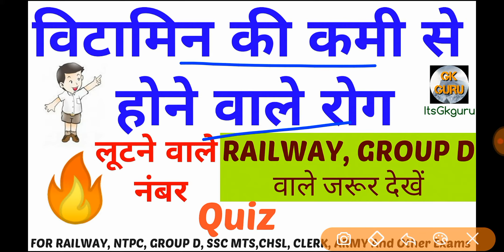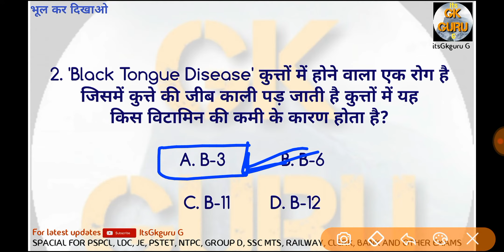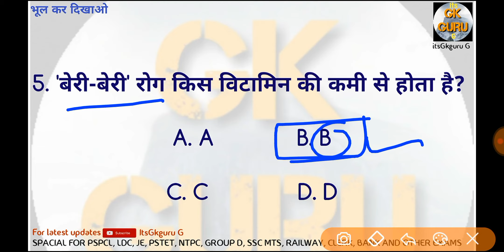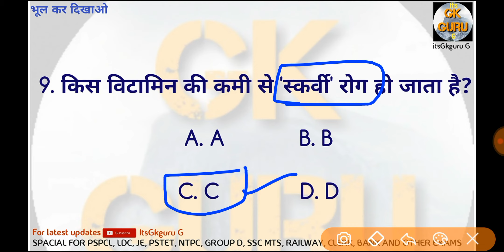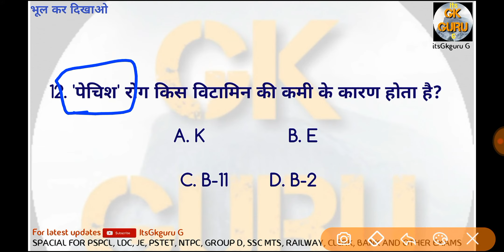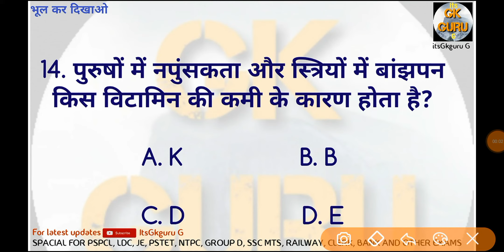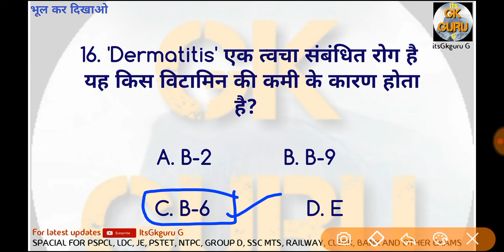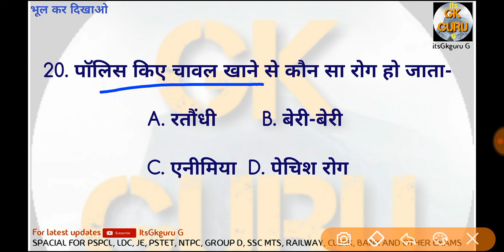विटामिन_की_कमी_से_होने_वाले_रोग || Scientific Names of Vitamin|| By itsGkGuru G